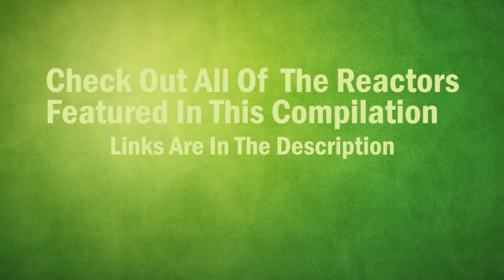Godzilla King of the Monsters “Intimidation” TV Spot REACTION MASHUP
Godzilla  King of the Monsters   “Intimidation” TV Spot Reactions Mashup
Godzilla  King of the Monsters   “Intimidation” TV Spot Reaction
Godzilla  King of the Monsters   “Intimidation” TV Spot

Reactions